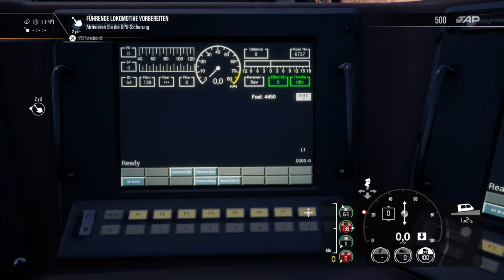Train Sim World 2 AC4400CW Scenario "LDP-46 Part 2 Moab to Brendel" Part 1 PS4